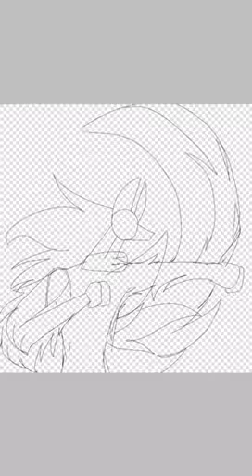(Referencing) My newest oc!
His name is Husky
Species: Husky
Love interest: looking for one
Gender: Male
Sexuality: Heterosexual (straight)
Personality: rude, somewhat friendly, and healthy
Very strong
Girls love and stalk him